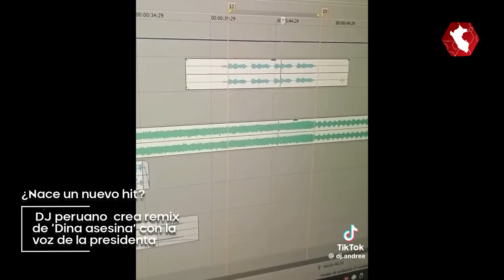Peruanos viralizan el remix con la voz de Dina Boluarte y el piano Keiko Fujimori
La creatividad del peruano vuelve a hacerse viral. Esta vez, un DJ hizo un remix del famoso himno 'Dina asesina' al estilo de la música electrónica. Aunque el video fue sospechosamente borrado de inmediato de Tiktok y hasta con amenazas hacia el creador, el material audiovisual logró ser descargado por internautas.

En tanto, el productor musical Tito Silva Music, conocido por crear el famoso Bebito Fiu Fiu, mezcló el piano que Keiko Fujimori presumió en sus redes con la voz de la presidenta.